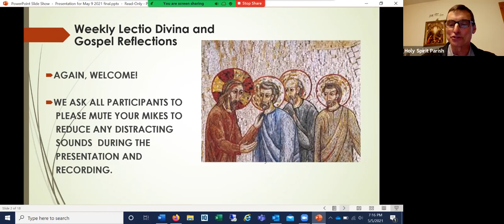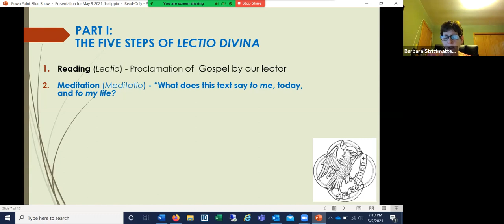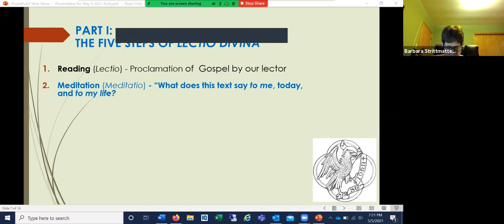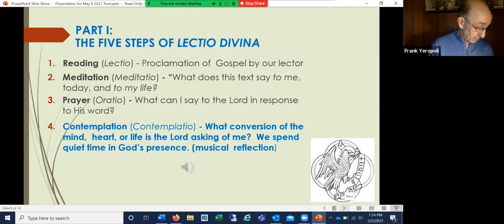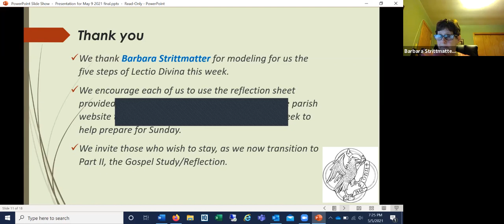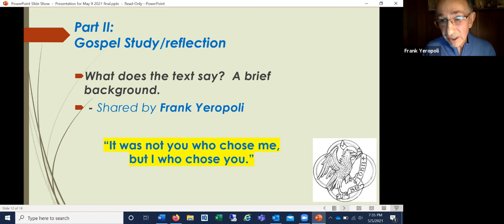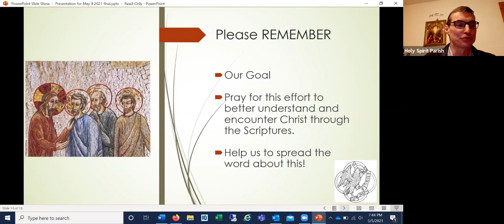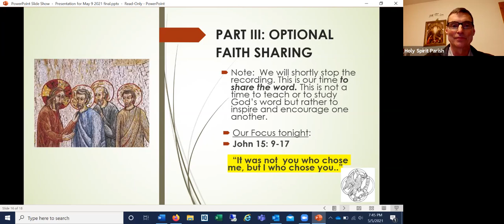Sixth Sunday of Easter 05 09 21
This is a recording of the Zoom meeting for Holy Spirit Parish, Lawrence County, PA.  We shared a sample Lectio Divina by Barbara Strittmatter and study/reflection on the Gospel of John 15:1-8 by Frank Yeropoli for the 5th Sunday of the Easter season , May 2, 2021.  Our focus was on the phrase: “It was not you who chose me, but I who chose you.”